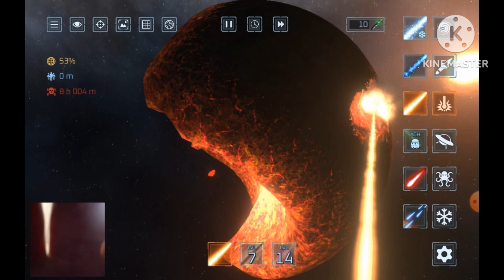วันนี้ผมมาเล่นทำลายล้างโลกใบนี้พระเจ้าใจเกเร